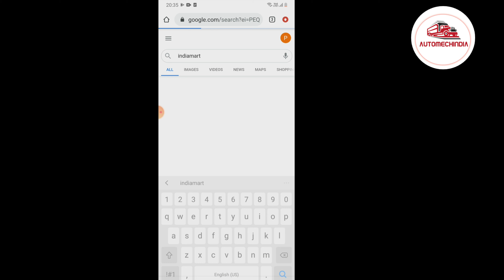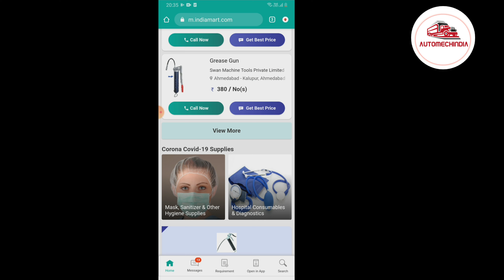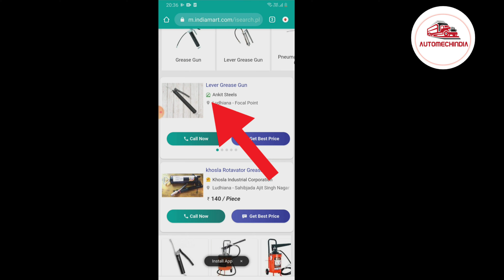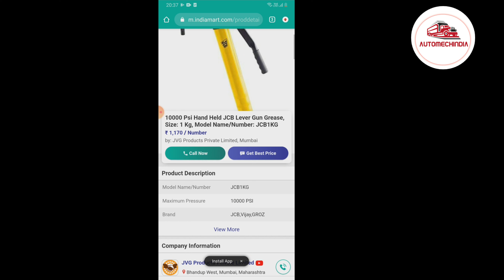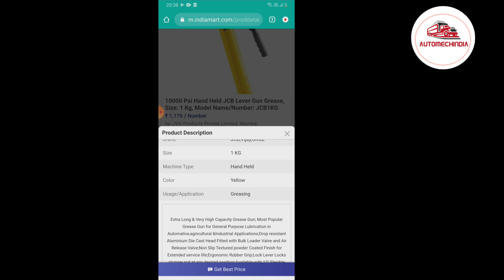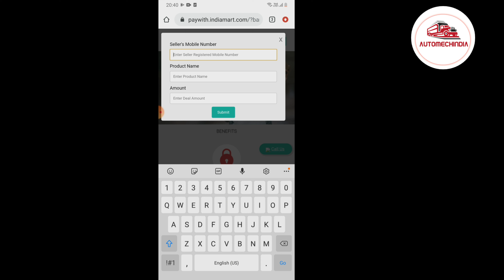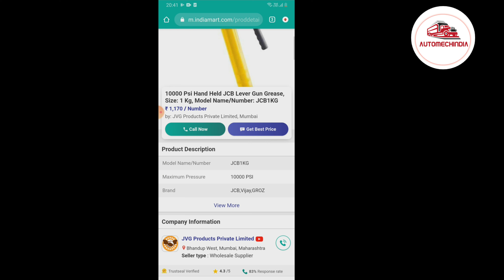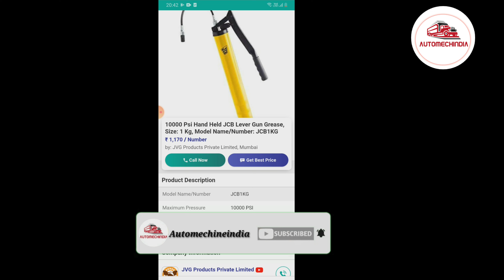How to Buy Machine on Indiamart. How to save from Fraud.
Hello Friends Today I am going to give you information about  indian mart and save forms fraud.

*दोस्तों अगर आपको कुछ भी टेक्निकल सामान खरीदना है तो आप हमारे स्टोर से खरीद सकते हैं उसका लिंक में नीचे दे रखा है
सबसे सस्ता सबसे अच्छा स्टोर

For any questions My whatsapp no.

Hi
आपका स्वागत है हमारे ऑटो मशीन इंडिया यूट्यूब चैनल पर।
*आदर- सत्कार
हम आपकी सेवा में 24*7 हंटे उपस्थित है
दोस्तों जैसे आप जानते हैं कि हमने इस वीडियो के माध्यम से आपको इस सपरे पार्ट्स स्टोर के बारे में जानकारी दी है।
* अगर आपकी कोई भी समस्या है और या फिर आप इस को ऑटो सपरे पार्टस को खरीदना चाहते हैं तो आप हमें इस नंबर पर कॉल  कर सकते हैं मोबाइल नंबर-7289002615 (only whatsapp massage)
* या फिर आप हमें whatsapp पर मैसेज भी कर सकते हो
*इंडिया मै कही पर भी ये ऑटो सपरे पार्टस  हम आपको पहुंचा सकते है
*अगर आपको अपने ऑटो सपरे पार्ट्स स्टोर को कंप्यूटराइज्ड के बारे मैं और जानकारी के लिए भी आप हमें whatsapp पर मैसेज कर सकते हो।